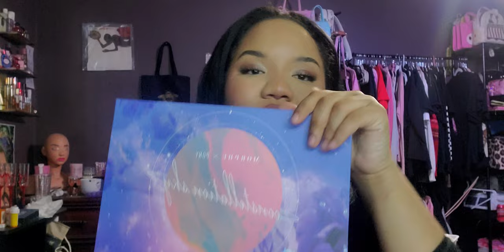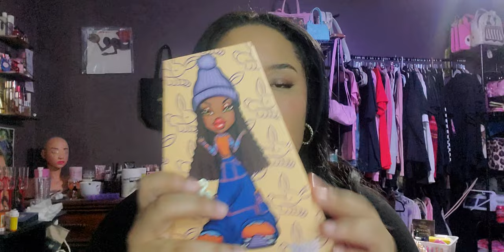Tour My Makeup Vault !!💕💄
tour my makeup Vault with me
makeup is my passion and I could take for hours about it 🤣
friend mentioned @nyziahallie  ,I love you 💕